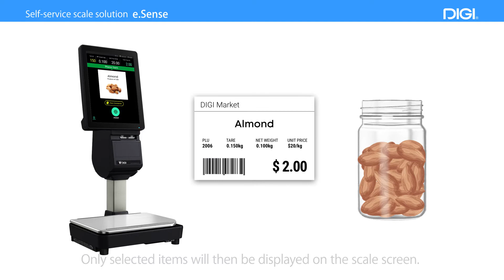Explore A New Way To Shop With DIGI's e.Sense Solution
Reconsidering unpack groceries to reduce food wastage. DIGI's e.Sense is a motion-activated sensor that can be installed on a container or dispenser to transmit the PLU code automatically to the scale. Optimising the bulk food area while bringing great convenience to your customers today.